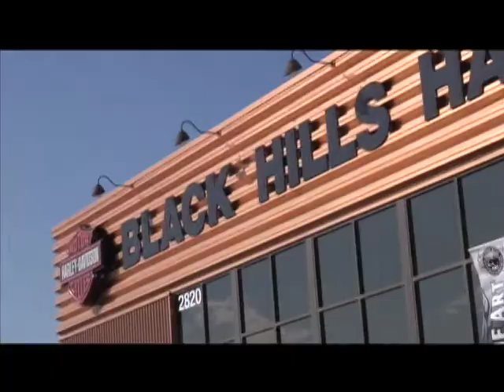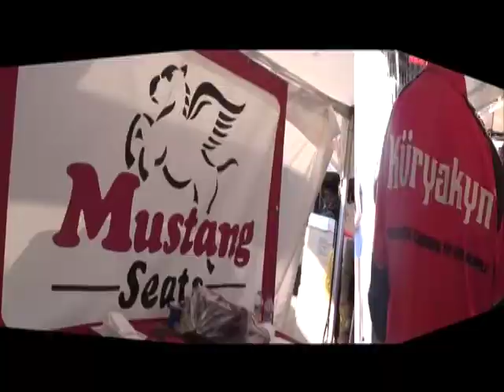Black Hills Harley-Davidson Interview with General Manager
Black Hills Harley-Davidson  Interview with General Manager, Terry Rymer during the 2008 Sturgis Rally.